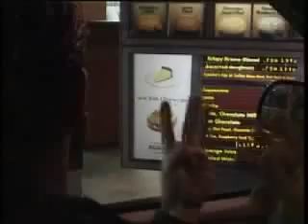MO Show 2002 Ep1 Seg2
Mark Williams and Otis Frizzell present the legendary award winning NZ TV series! Episode 1: Big cars, Academy Awards, LA Gun Club, Shrek, Andrew Adamson, Shihad / Pacifier, Porn Shoot! Enjoy! see also: Wiremu "Notice You" & 4 Corners "Get Back Down"